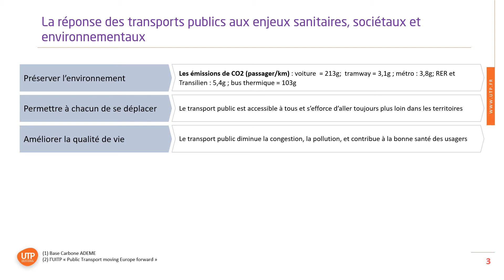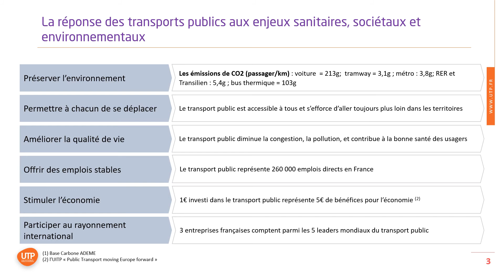Transports et Covid-19 [8/8] : le danger de l'abandon des transports publics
Les transports urbains et ferroviaires ne sont pas des lieux de contamination privilégiés. Non seulement par nature, le risque de contamination y est faible, mais en outre, les opérateurs ont mis en oeuvre des mesures pour limiter le risque.
L'UTP propose un support en 8 épisodes qui explique ce phénomène, études scientifiques à l'appui.
Cette présentation a été réalisée le 7 décembre 2020, de nouvelles études sont parues depuis.